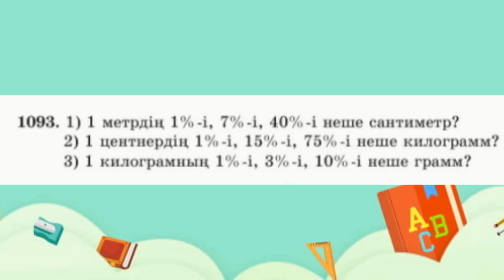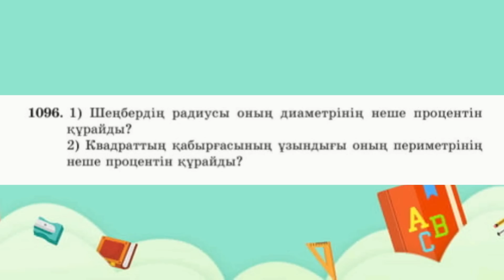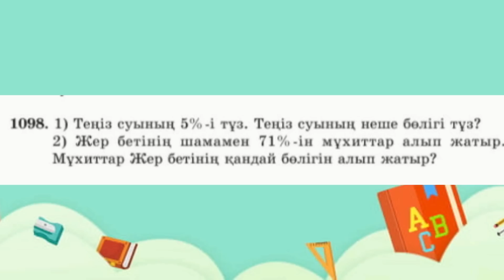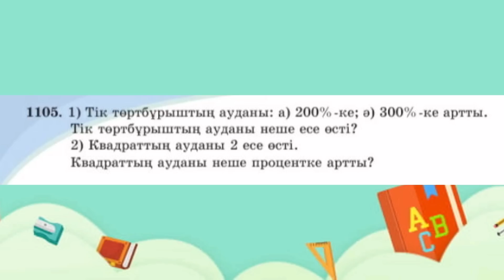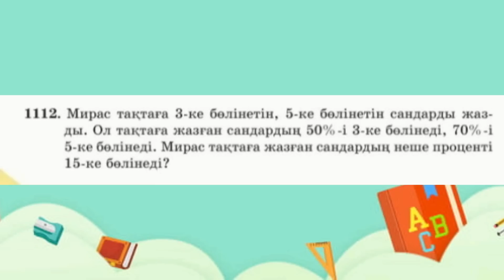Математика 5-сынып 6.1-сабақ.1085, 1086, 1087, 1088, 1089, 1090, 1091, 1092, 1093, 1094-1113 есептер